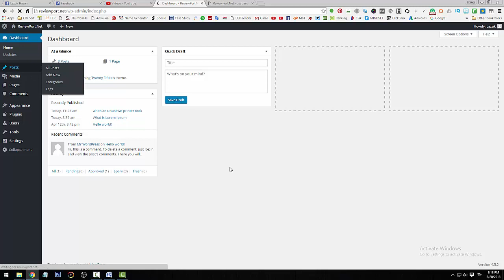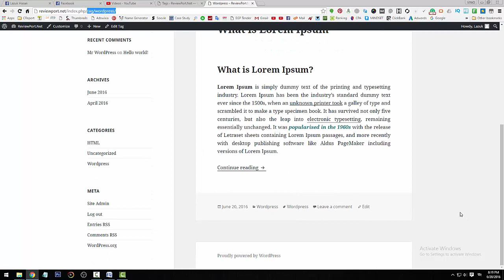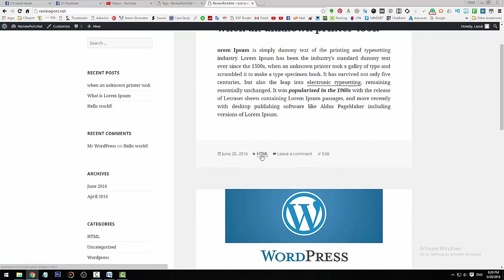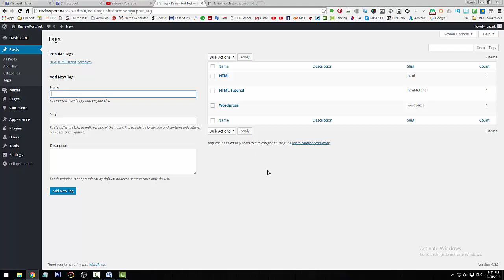WordPress: What is Tag in WordPress? | Lazuk Hasan